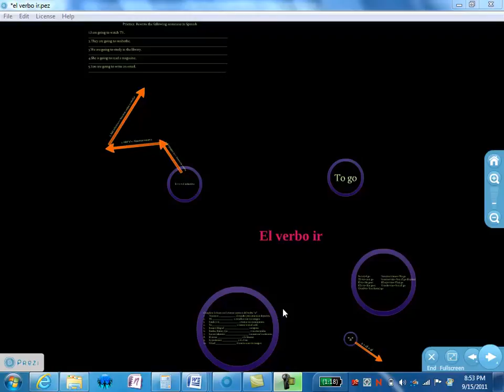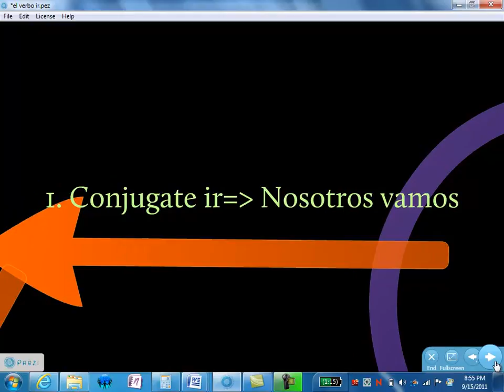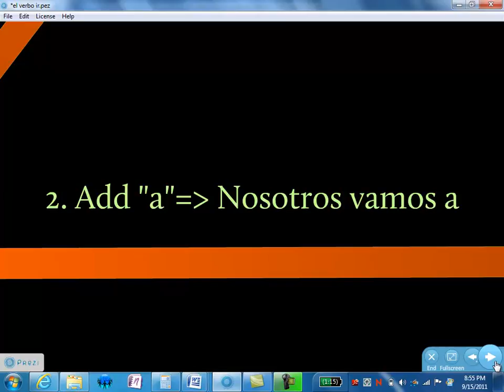Bowden el_verbo_ir_vid.mp4